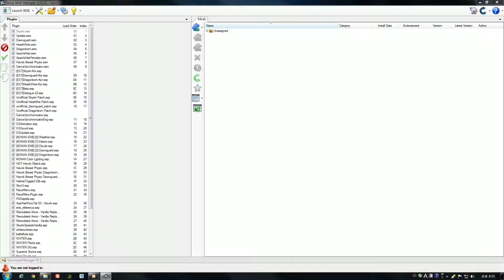검은네로] 엘더스크롤5 스카이림 [516] =용언을 얻어보자= 고대혈통 봉우리(무장해제) -1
이번에도 3분컷이라니.제길..
샘플도 아니고..